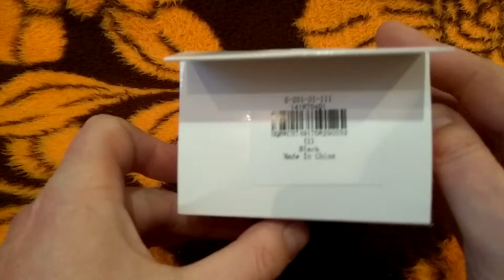Обзор и тест держателя для телефона из магазина Gearbest (Car Suction Phone Mount Holder)